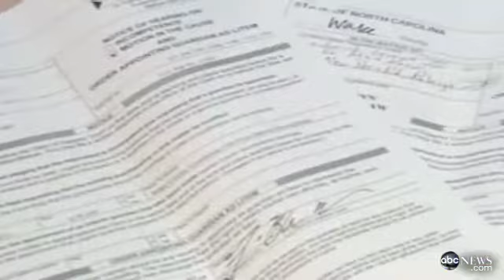Comatose Teen Caught in Legal Limbo